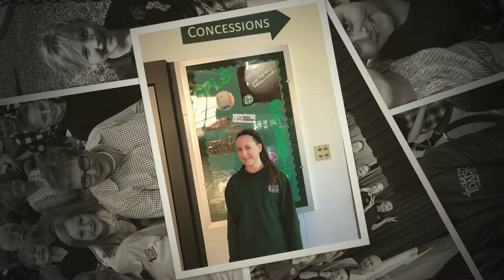Green Park Sunday 2017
Green Park Sunday Celebration